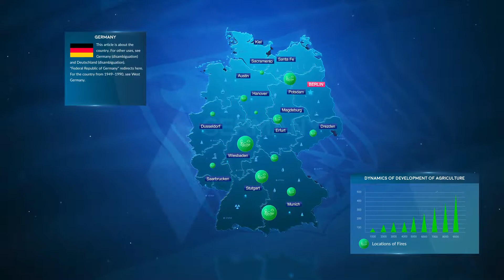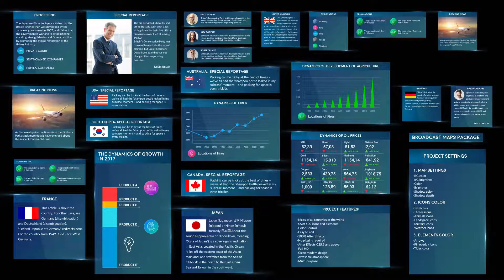Broadcast Maps Package | After Effects Template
Project features:
Maps of all countries of the world+ 5 continents
Over 500 icons and elements
Color Control
Easy to edit
100% After Effects
Full HD
Clean modern design
Awesome atmosphere
Multi-purpose
Soundtrack